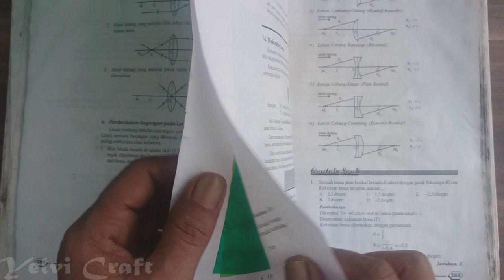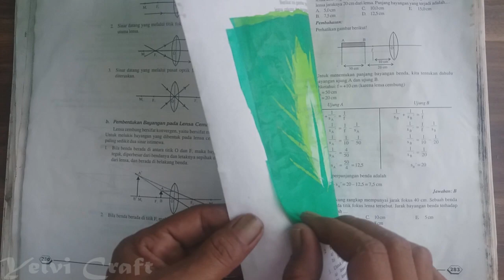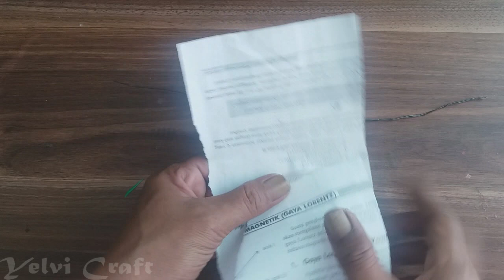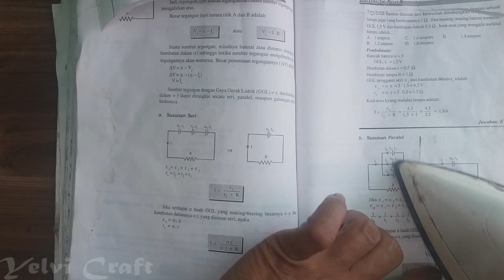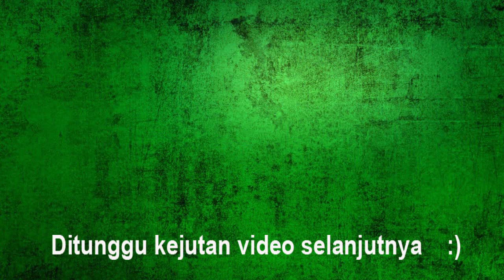Bunga Sri Rezeki AGLONEMA Plastik Kresek - bunga kresek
Assalamu'alaikum
divideo ini Yelvi Craft akan berbagi Kerajinan Menarik Tanaman Hias SRI REZEKI AGLONEMA Dari Plastik Kresek. cantik sekali mengisi ruangan anda.
Ayo Simak Videonya sampai selesai ya.
lihat juga video bunga lainnya di chanel Yelvi Craft...
klik juga icon loncengnya agar kalian dapat notifikasi tentang video2 baru selanjutnya..

channel ini berisi video ide-ide menarik dari barang2 bekas atau mudah didapat disekitar kita.